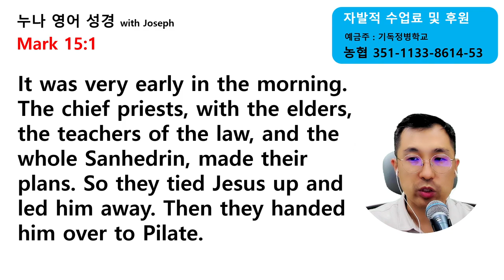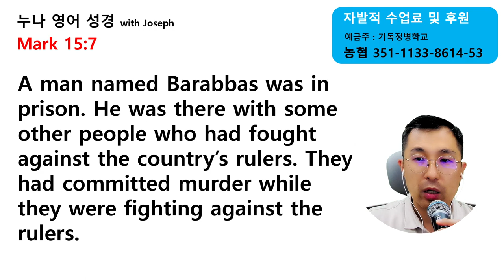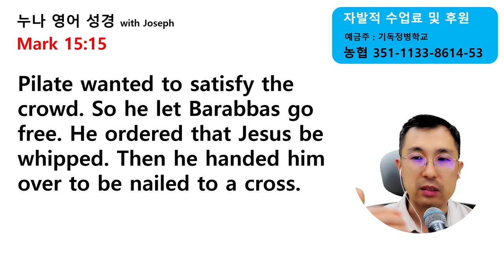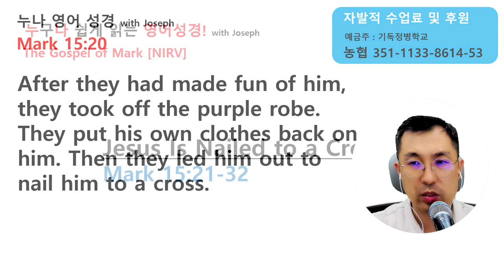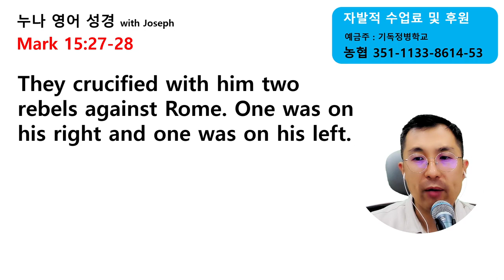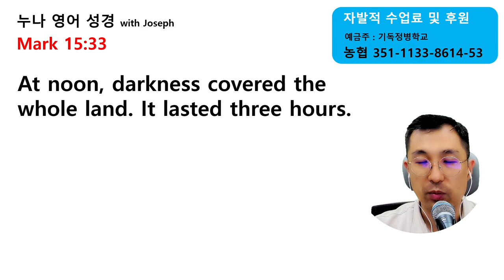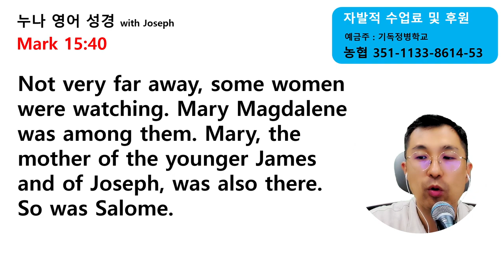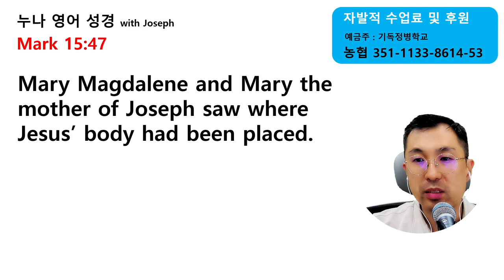누나 영어 성경 Mark 15 [누구나 쉽게 읽는 영어 성경]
▶ 자발적 수업료 및 후원 계좌

▶ 이진규 목사 설교 메시지 (기독정병학교 영어성경읽기 사역자)

매주 한장씩 읽는 참여형 영어성경 읽기 방송!

우리는 세상의 넘쳐나는 여러가지 다채로운 컨텐츠와 사람의 말을 묵상함보다, 진리와 생명이신 하나님 말씀을 묵상하는 것이 더욱 유익하다는 것을 알고 있습니다.

말씀을 묵상함을 넘어 영어로 선포하는 특권을 누리실 수 있습니다.

기독정병학교의 모든 사역은 여러분들의 기도와 후원으로 이루어 집니다. 그리스도의 정결한 병사들을 양육하는 사역 가운데, 믿음으로 동참해주십시오.